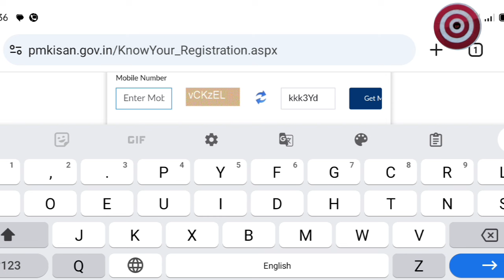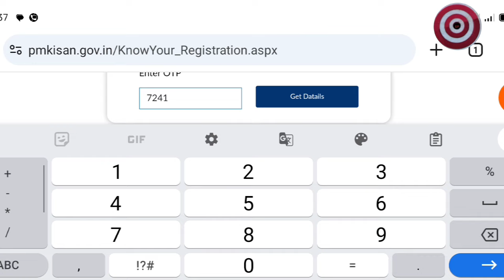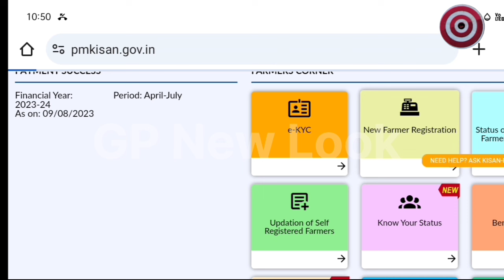Important Update for Pm Kisan 17th Installment//Pm Kisan New Beneficiary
Querie:
pm kisan
pm kisan registration number kaise dekhe